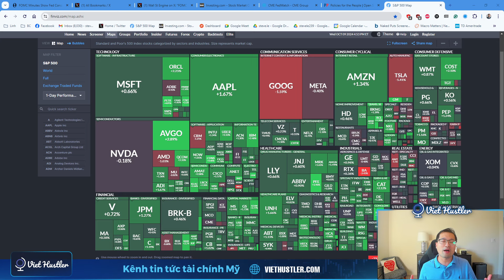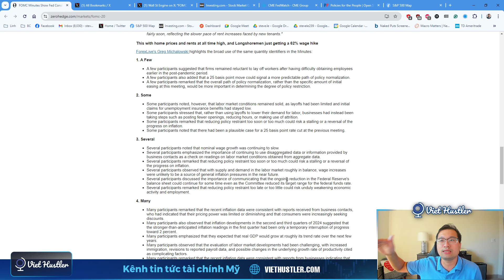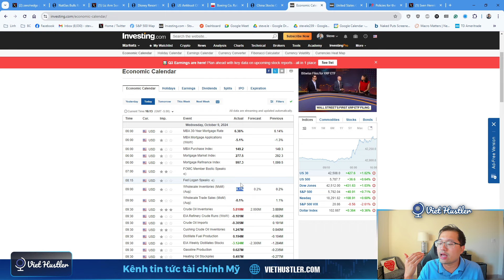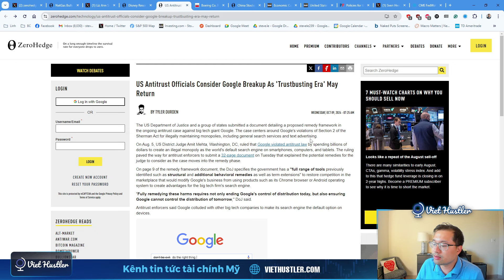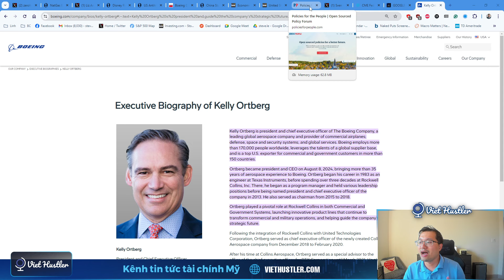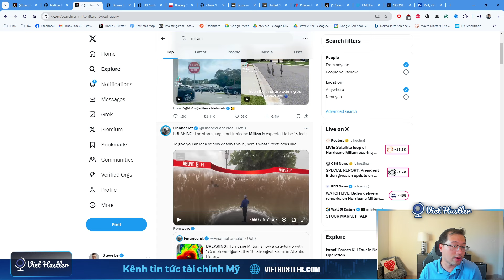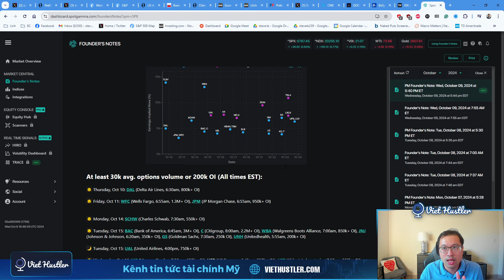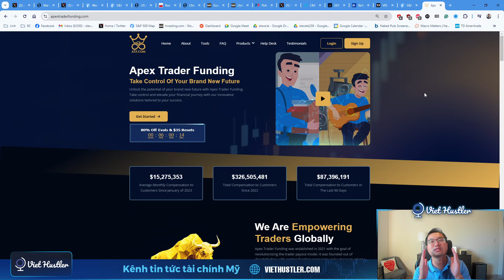FOMC Bất Đồng Quan Điểm - 25% FED Tạm Dừng Cắt Lãi Suất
Đăng kí lớp Options Seller từ cơ bản đến nâng cao